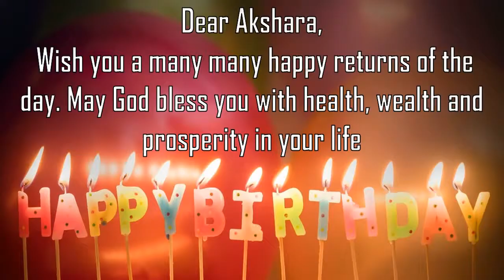Happy Birthday Akshara Image Wishes General Video Animation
Happy Birthday Akshara Images. Send PersonAksharazed happy birthday wishes to Akshara in 1 min by installing GreetName App from google playstore.
GreetName has hundreds of image templates to choose from based on gender, age, and relationship. Pick the best image template. Enter Your Name and share Akshara Picture birthday wishes image as status on any social network such as facebook, whatsapp, instagram, telegram, etc

Wish You happy birthday Akshara
Many Many Happy returns of the day to Akshara
Happy Birthday To Akshara